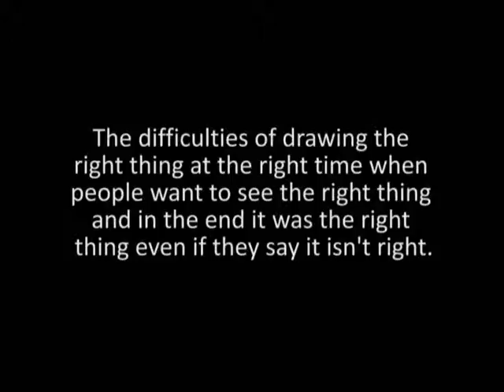The difficulties of drawing the right thing...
Title: The difficulties of drawing the right thing at the right time when the people want to see the right thing and in the end it is right even if they say it isn't right.

video drawing the room